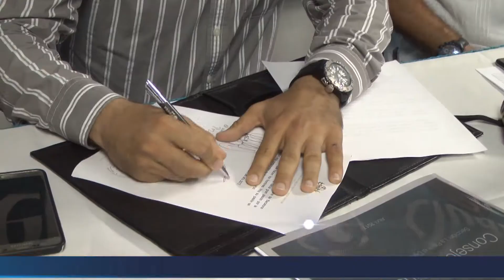Alcalde Martínez establece parámetros para "preservar la paz"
El mandatario local apuntó que en la actividad participaron 34 sectores de diferentes tipos